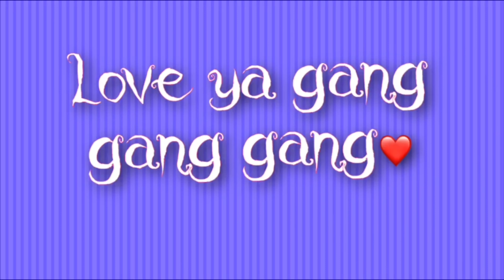ALPACA PERUVIAN CUISINE| CHI CHA MORADA, HORCHATA & FLAN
Prissy Cosmetics

! Q & A !
Located: Raleigh, NC
About me!